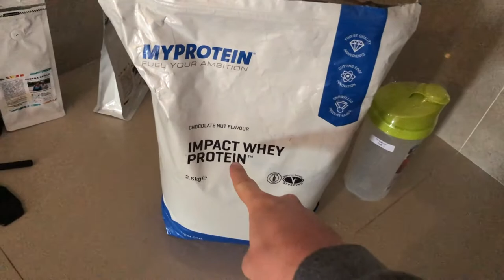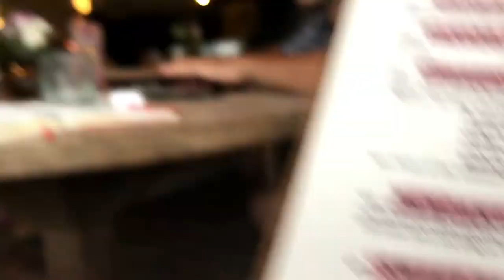FINDING VEGAN FOOD AT ZEST UBUD & NEW PROTEIN POWDER ARRIVES | THE BALI VLOG #035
new vlog every day. in todays bali daily vlog i start off the vlog with showing you my new protein powder. the rock is my inspiration and also i'm working out and drinking protein powder because i don't really want to shave my head on jan 20th. later i find some of the best vegan food option in bali called zest ubud. it was delicious. highly recommend if you are looking for vegan restaurants in bali. enjoy.